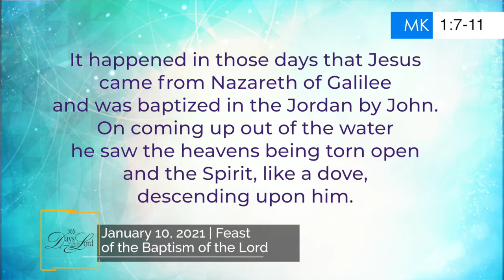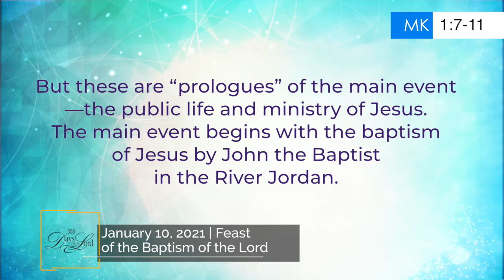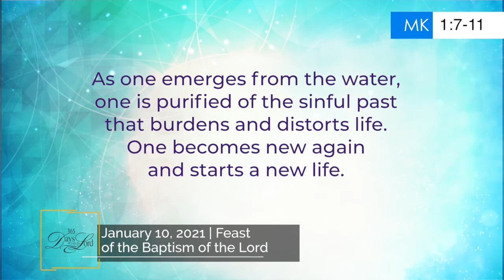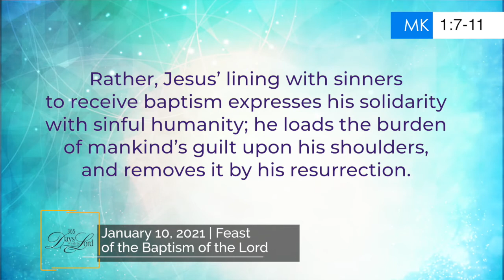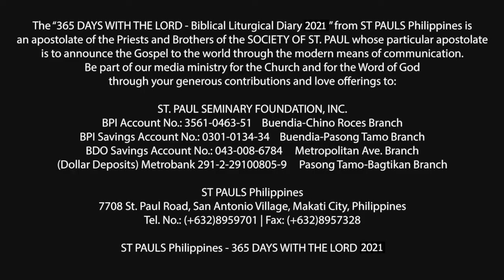365 DWTL | Feast of the Baptism of the Lord | January 10, 2021